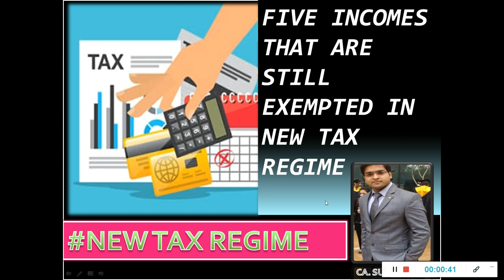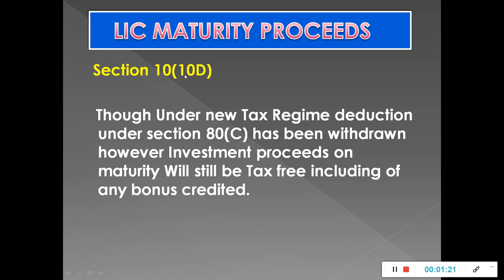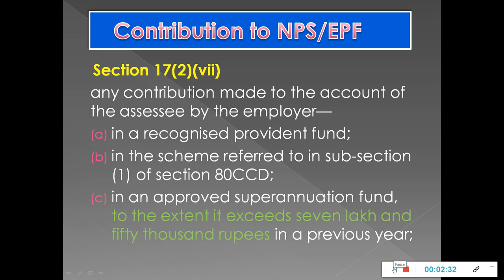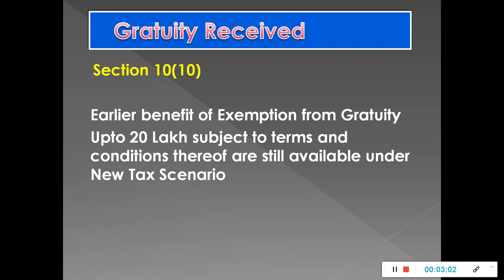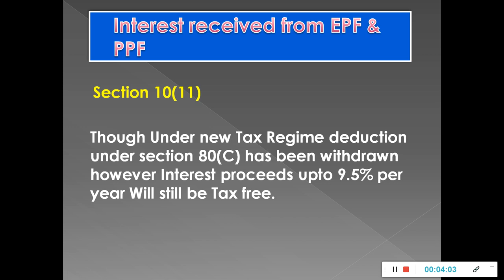5 INCOMES STILL EXEMPT IN NEW TAX REGIME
5 INCOMES STILL EXEMPT IN NEW TAX REGIME